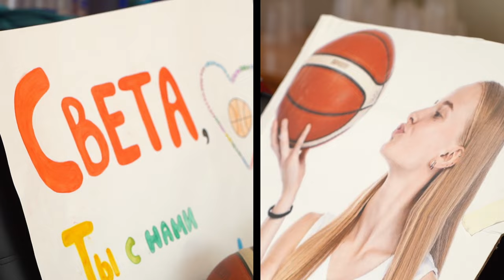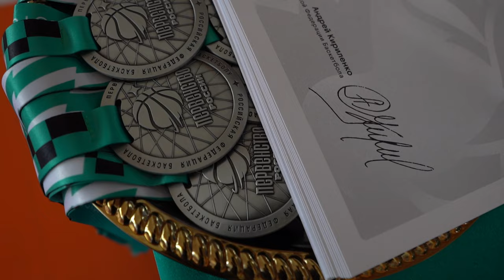Москва-1 увезла трофей из Петербурга